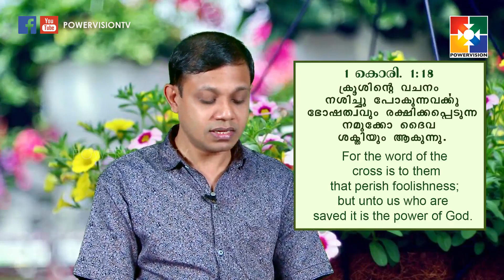Elohim Global Ministry | Br. Biju John Mathew |"ഇതാ വിടുതലിൻ കരം"|08.05.2019